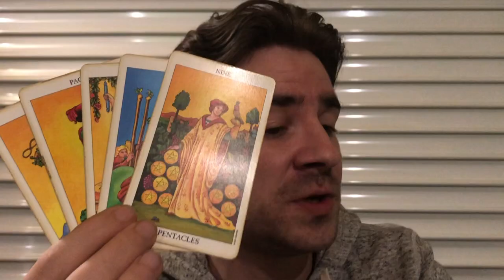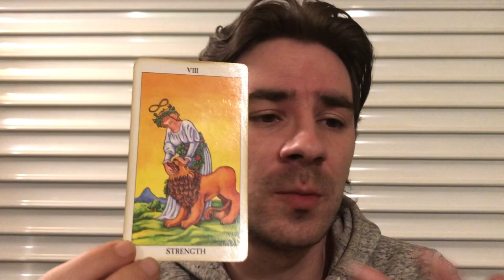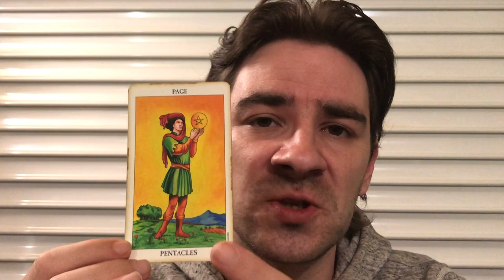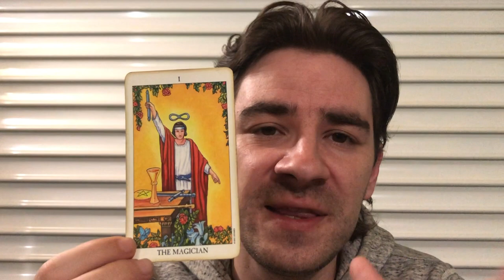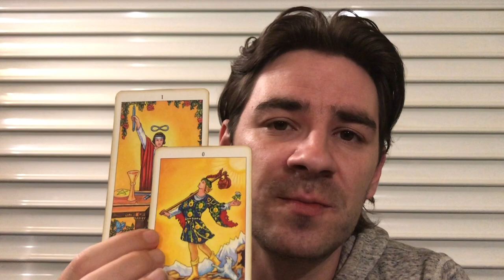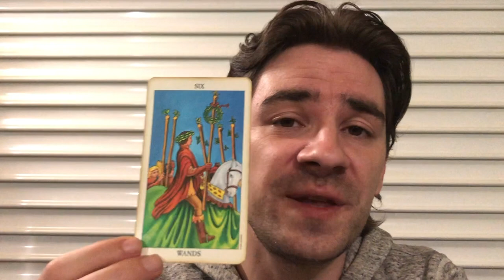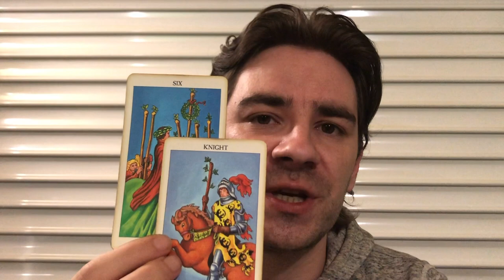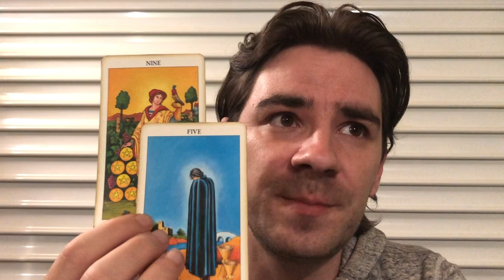CAPRICORN! TIME FOR YOUR COMEBACK, DO NOT MESS WITH A CAPRICORN! Capricorn June 2019 Tarot Reading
CAPRICORN! TIME FOR YOUR COMEBACK, DO NOT MESS WITH A CAPRICORN!Capricorn June 2019 Tarot Reading MASSIVELY REDUCED PRICES on Personal Readings at my